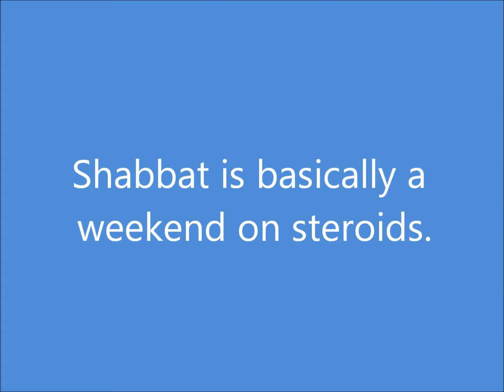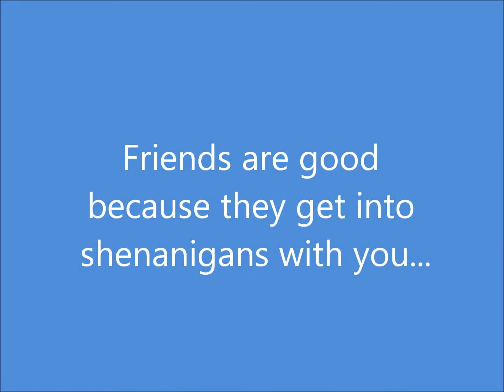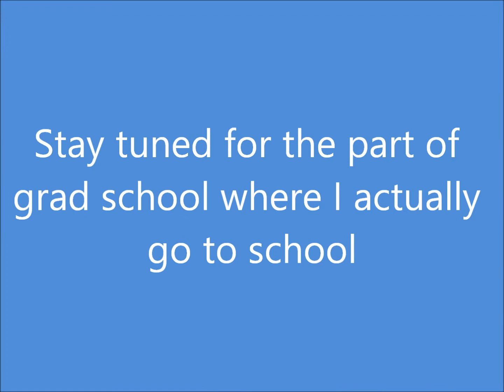IT'S REAL! My Year in Israel Part 2- My First Shabbat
My first Shabbat weekend in Haifa